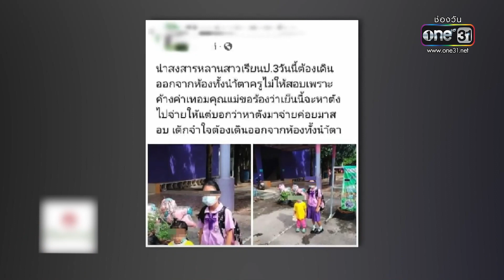ดรามา นักเรียนป.3อดสอบ เพราะค้างค่าเทอม | เอาให้ชัด | สำนักข่าววันนิวส์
เรื่องนี้กลายเป็นดรามา ในโลกออนไลน์เลยครับ เมื่อคุณตาท่านหนึ่ง โพสต์เรื่องราวสุดสะเทือนใจ สงสารหลานตัวเอง วัยเพียงแค่ ป.3 ต้องเดินร้องไห้ออกจากห้องสอบ เพราะ ค้างค่าเทอม ทางโรงเรียนเลยไม่ให้เข้าสอบจนกว่าจะจ่ายเงิน